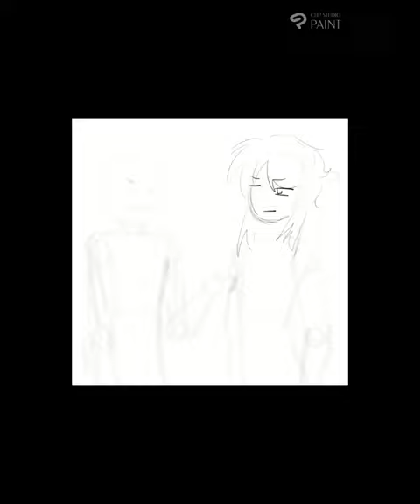Chaotic speedpaint..!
I
have
terrible
artblock

-Character: Damien (and what was supposed to be Titus)